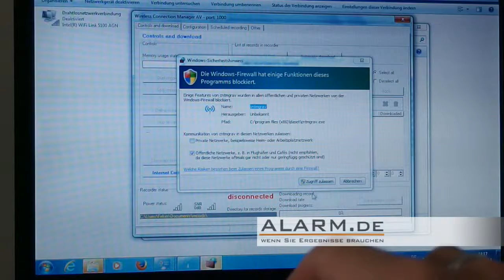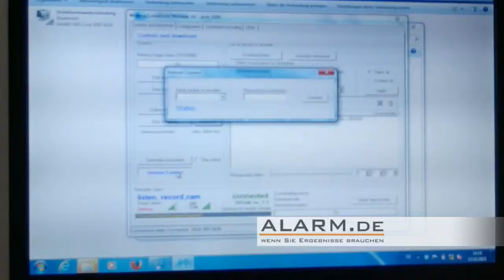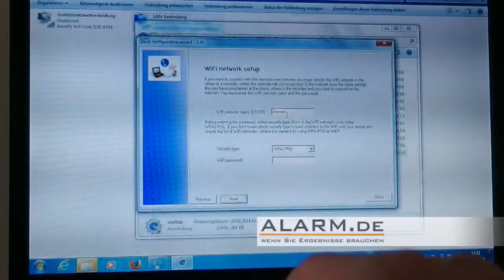Digital Video Rekorder mit Minikamera und Datenübertragung sowie Livestrem per WLAN und Internet